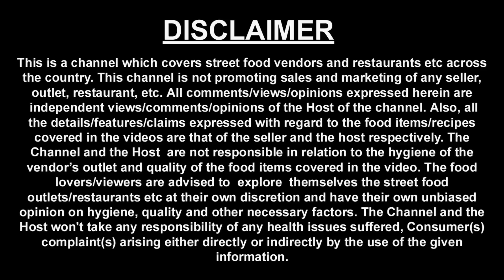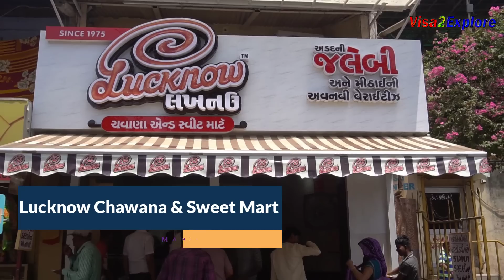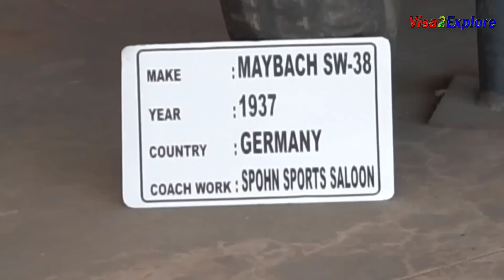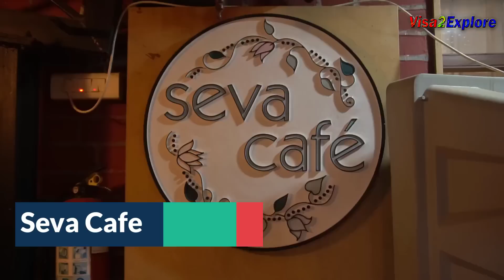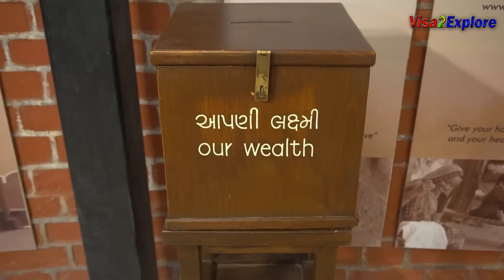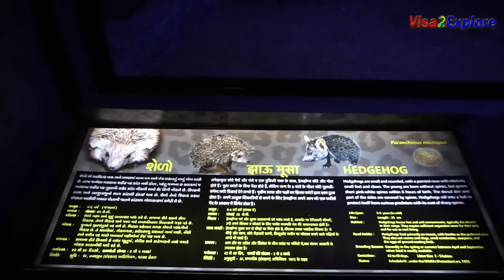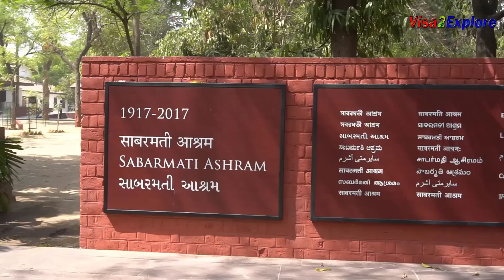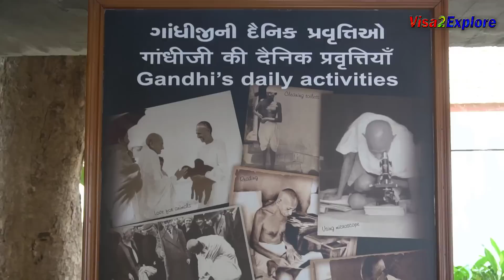Ahmedabad, Gujarat street food | Things to do in Ahmedabad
In this episode you will see street food of Ahmedabad, Gujarat, plus look at places to visit and things to do in Ahmedabad.

Following are the details of food joints visited by me, plus tourist places visited during this street food and travel  journey in Ahmedabad.

1. Raipur Bhajiya House
Bhajiya - ₹ 15 for 100g
Address -  Next to Raipur Gate

2. Lucknow Chawana & Sweet Mart

Urad Dal Ki Jalebi Rs. 20 for 100g

Address -  Khakariya Gate No 3, Near BSNL Telephone Exchange, Raipur, Sherkotda, Ahmedabad, Gujarat 380002

3. Auto World - Vintage Car

Address - Dastan Estate, Sardar Patel Ring Rd, New India Colony, Kathwada, Ahmedabad, Gujarat 382430

4. Trupti Parlour

Chocolate Safari - ₹ 129

Address - Plot No 381, Sector 16, Sector 16, Gandhinagar, Gujarat 382016

5.  Seva Cafe

Address - Shopper's Plaza, Chimanlal Girdharlal Rd, Abad, Opp Municipal Market, Ahmedabad, Gujarat 380009

6. Jail Bhajiya House

Methi Gota and Aloo Pakora Rs. 30

Address: Sastri Nagar, Hridaya Kunj, Old Wadaj, Ahmedabad, Gujarat 380027

7. Kankaria Lake

Address - Kankaria, Ahmedabad, Gujarat 380002

8. La 365

Address -  Law Garden Cross, Nr. V-Mart, Opp. Samartheshwar Mahadev, Off. C.G., Chimanlal Girdharlal Rd, Navrangpura, Ahmedabad, Gujarat 380009

9.  Sabarmati Ashram

Address - Gandhi Smarak Sangrahalaya, Ashram Rd, Hridaya Kunj, Old Wadaj, Ahmedabad, Gujarat 380027

10.  Tea Khetla Aapa Tea Stall

Cutting Tea - ₹ 15

Address - Opp club,near Iscon ganthiya Karnavati, Nikol Gam, Nikol, Ramdev Nagar, Ahmedabad, Gujarat 380015

 If you have experiences of Ahmedabad street food, do share your experiences in comments  below. I would look forward to hear back from you in this regard.
Thanks
Harish bali